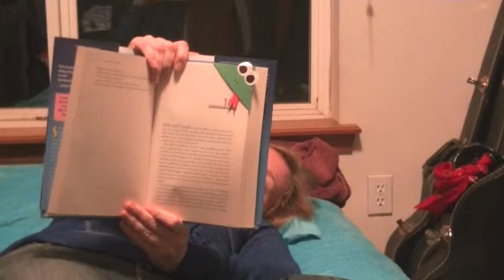My Spittoon - Day 1249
June 2nd. This video got it's name from something funny that Teryn said in it.